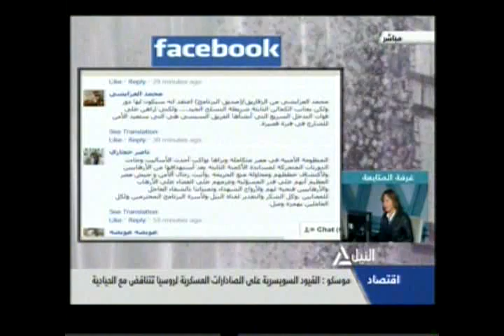همزة وصل 28-3-2014 (1)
همزة وصل
هل الدوريات المتحركة ستكون البديل اﻻمثل للكمائن اﻻمنية الثابتة؟